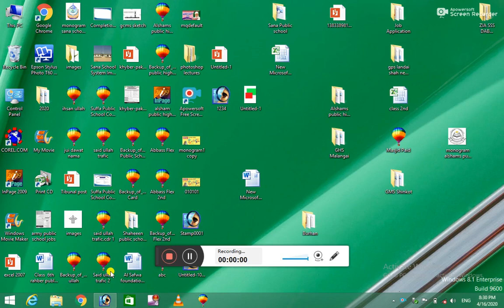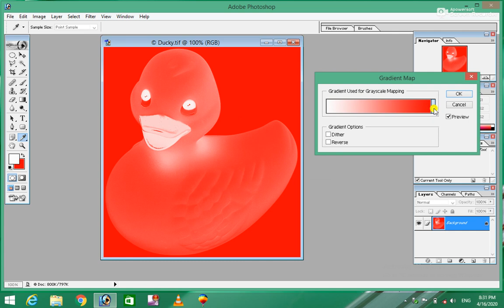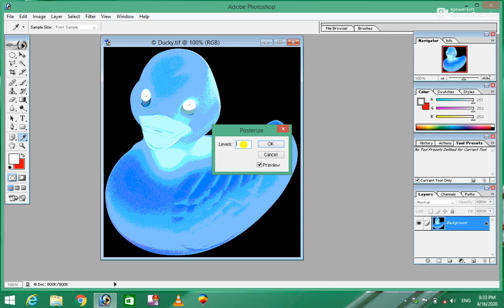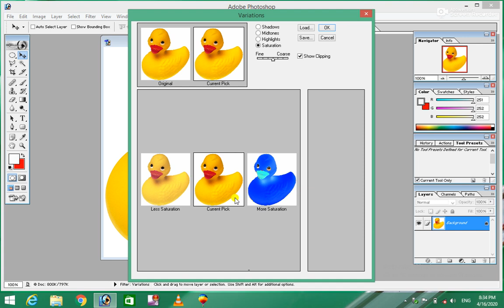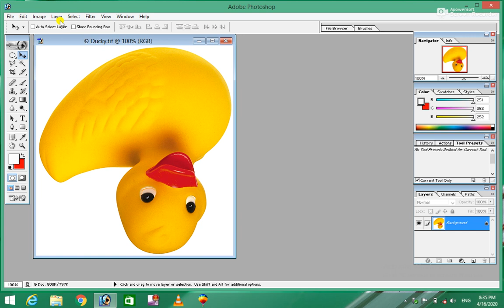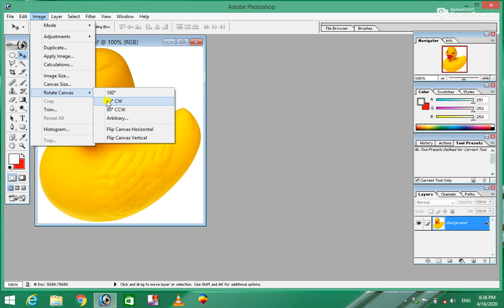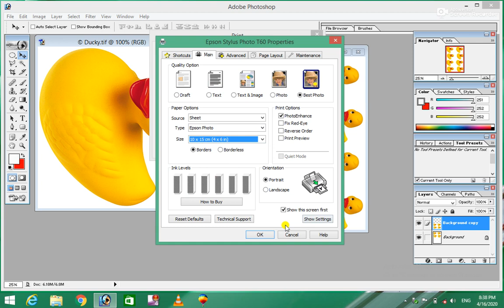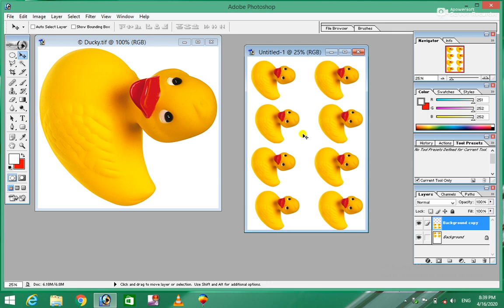Photoshop 7.0 7th Class for beginner (Complete Course) Image Menu